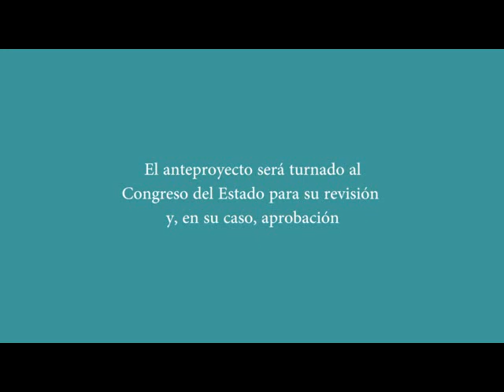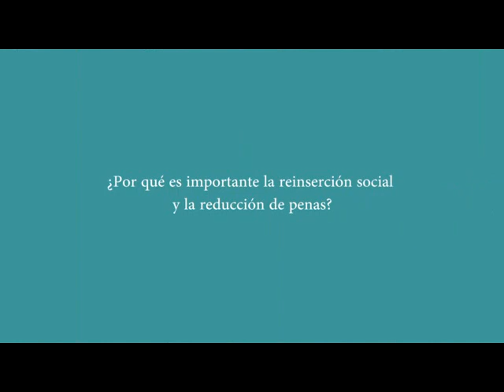Miguel Ontiveros, habla sobre el anteproyecto del nuevo Código Penal. Poder Judicial de Michoacán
El autor del anteproyecto del Código Penal, Miguel Ontiveros ofreció una conferencia para el donde presentó algunos puntos importantes de su contenido